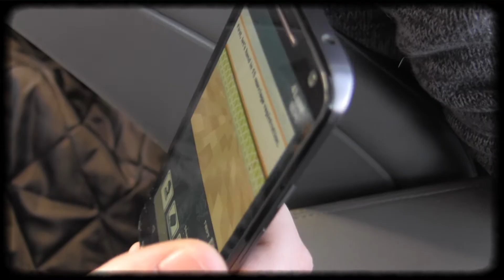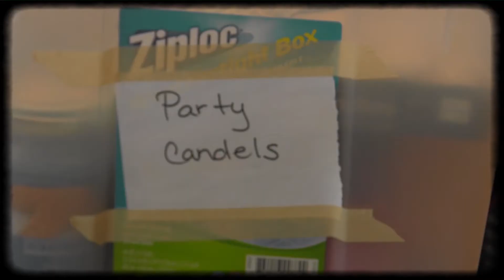The Day of the Proposal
On December 15th 2015, our friend John Latino proposed to his girlfriend, Jennifer. We documented the day and it's best moments were put together into this video that was then shown at the reception on their wedding day, where I introduced it with these words: "John and Jenny have spent many days together for over a year already, and their story is a great one. One of my favorites, actually. And though I’m sure we’d all like to see the whole story play out on the screen from the beginning… well, I wasn’t around to film all those parts. That’s probably for the best. But please allow me to share at least one chapter from their story. Quite possibly the biggest day of their lives together before today. While it is mostly seen from my perspective, their love for each other is still very clear. It is still a day for them... I present to you The Day of the Proposal."

- Zach Mica